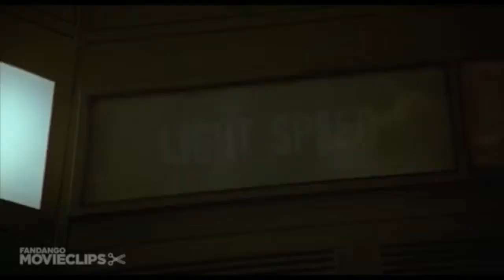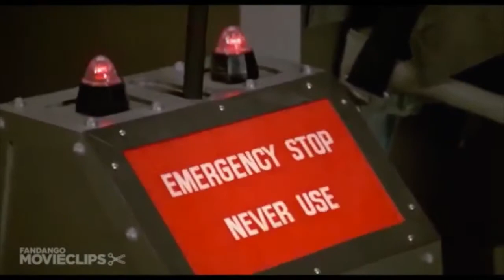Ludicrous Speed by The Schwartz E-Liquid Review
Ludicrous Speed by Schwartz is the newest flavor to the famous yogurt collection. The full blast symphony of creamy, yet light full bodied yogurt drizzled with mouthwatering swirls of honey. Yogurt reinvented.

VG/PG: 60/40

Flavor Profile: Creamy yogurt and honey

Thank you to Brett for creating this YouTube review. We invite you to check out his channel